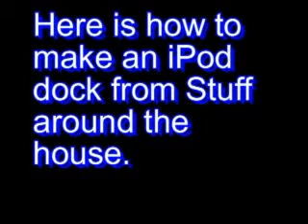DIY ipod dock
Here is how to make an ipod dock out of stuff from around the house.